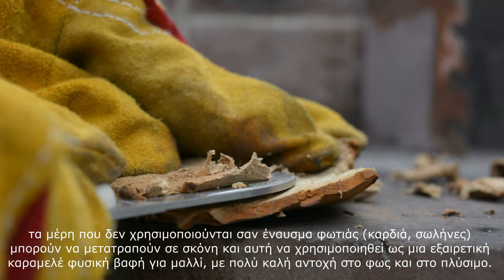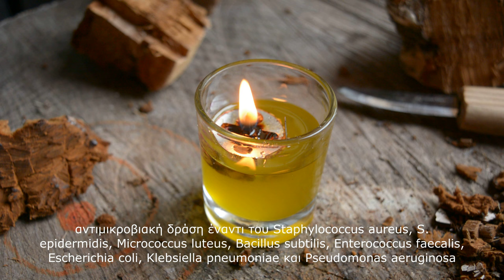Επιβιώνοντας στα χιόνια: το μανιτάρι του ανθρώπου των πάγων και τα μυστικά του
Από τον άνθρωπο των πάγων μέχρι τις σύγχρονες έρευνες για νέα εξωτικά υλικά. Η ιστορία της χρήσης της ίσκας (Fomes fomentarius) ανά τους αιώνες, με περιγραφή του είδους, τρόπους κατεργασίας και τρόπο χρήσης για άναμμα φωτιάς.

Ελπίζω να βρείτε τo βίντεο ενδιαφέρον.

Μην ξεχάσετε να κάνετε εγγραφή και να πατήσετε το καμπανάκι για να ειδοποιείστε όποτε ανεβάζω καινούριο περιεχόμενο, κάντε like αν σας άρεσε και αφήστε κάποιο σχόλιο, θα προσπαθώ να απαντώ σε όλα !
Για όσους είναι ήδη εγγεγραμμένοι θα παρακαλέσω να ελέγξετε αν το καμπανάκι για τις ειδοποιήσεις των νέων βίντεο είναι ενεργοποιημένο.

Σας ευχαριστώ!

Sources:

Ulrike Grienke, Margit Zöll, Ursula Peintner, Judith M. Rollinger,
European medicinal polypores – A modern view on traditional uses,
Journal of Ethnopharmacology,
Volume 154, Issue 3,
2014
Pages 564-583,
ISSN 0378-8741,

Zhang Y, Zhang G, Ling J. Medicinal Fungi with Antiviral Effect. Molecules. 2022 Jul 12;27(14):4457. doi: 10.3390/molecules27144457. PMID: 35889330; PMCID: PMC9322162.

The antimicrobial effect of various formulations obtained from
Fomes fomentarius against hospital isolates
Gulsah GEDIK1*, Gorkem DULGER2, Hulya ASAN3
Anil OZYURT4, Hakan ALLI5, Ahmet ASAN6

Krupodorova T, Rybalko S, Barshteyn V. Antiviral activity of Basidiomycete mycelia against influenza type A (serotype H1N1) and herpes simplex virus type 2 in cell culture. Virol Sin. 2014 Oct;29(5):284-90. doi: 10.1007/s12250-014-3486-y. Epub 2014 Oct 24. PMID: 25358999; PMCID: PMC8206326.

Robert Pylkkänen et al., The complex structure of Fomes fomentarius represents an architectural design for high-performance ultralightweight materials.Sci. Adv.9,eade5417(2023).DOI:10.1126/sciadv.ade5417

Roussel, Bertrand & Rapior, Sylvie & Charlot, Colette & Masson, Christian-Louis & Boutié, Paul. (2002). Histoire des utilisations thérapeutiques de l'amadouvier: Fomes fomentarius (L. : Fr.) Fr. Revue D'histoire De La Pharmacie. 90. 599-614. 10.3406/pharm.2002.5432.

Fascinating Vital Mushrooms. Tinder Fungus (Fomes
fomentarius (L.) Fr.) as a Dietary Supplement
Liudmila Kalitukha1*
, Miriam Sari2

Roussel, Bertrand et al. “Fomes fomentarius (L.:Fr.) Fr. : un champignon aux multiples usages.” Cryptogamie Mycologie 23 (2002): 349-366.

The Fungal Pharmacy, The Complete Guide To Medicinal Mushrooms And Lichens Of North America By Robert Rogers

Το άναμμα της φωτιάς στην προϊστορία και στην εθνολογία
Ιωάννης Μάνος
Ερευνητής, υποψήφιος διδάκτωρ Προϊστορικής Αρχαιολογίας

Images:

Κappe aus weichgeklopfter Trama (plektenchymatisches „Fruchtkörperfleisch“) des Zunderschwamms Fomes fomentarius, angefertigt in Rumänien

Royal Armoury, CC0, via Wikimedia Commons

ΑΠΟΠΟΙΗΣΗ ΕΥΘΥΝΗΣ: Οι πληροφορίες σε αυτό το κανάλι είναι εγκυκλοπαιδικές και δεν αντικαθιστούν την ιατρική θεραπεία. Μην σταματάτε ποτέ να συμβουλεύεστε το γιατρό σας για την επίβλεψη οποιασδήποτε ασθένειας. Η αναφορά λεκτική ή οπτική στις θεραπευτικές, φαρμακευτικές, τοξικές, βρώσιμες ή άλλες χρηστικές ιδιότητες των φυτών ή μανιταριών είναι καθαρά ενημερωτική/εγκυκλοπαιδική. Η χρήση βοτάνων, άγριων χόρτων και μανιταριών θεραπευτικά ως τροφή ή για άλλη χρήση χρειάζεται εξειδικευμένη γνώση και εμπειρία και δεν πρέπει να γίνεται ποτέ χωρίς συμβουλές και αναγνώριση από ειδικούς. Η κατανάλωση τοξικών ειδών μπορεί να επιφέρει ακόμη και το θάνατο.